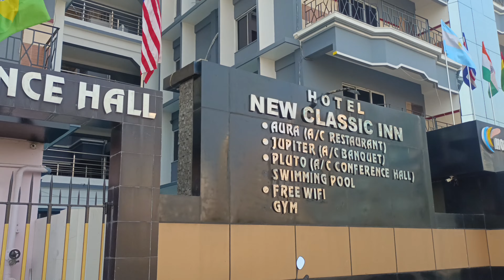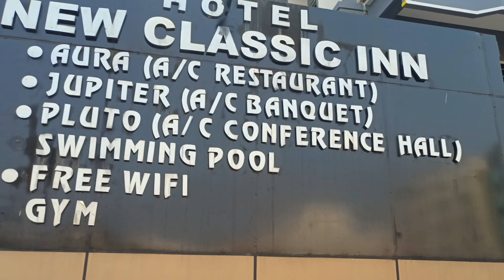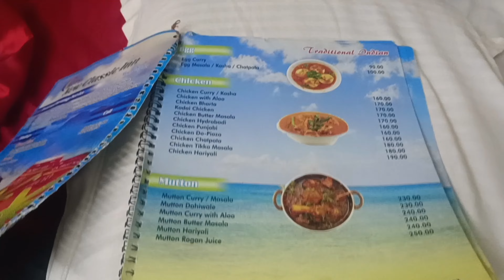Pet Friendly Hotel Digha / New Digha Hotel Near Sea Beach Dog Allowed / Digha with Pet / Digha Tour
So this video is all about pet parents who loves there little ones..🥰If you are looking for pet friendly nice hotel in digha then do watch this video full and enjoy the journey.
And If you enjoyed the video then Please